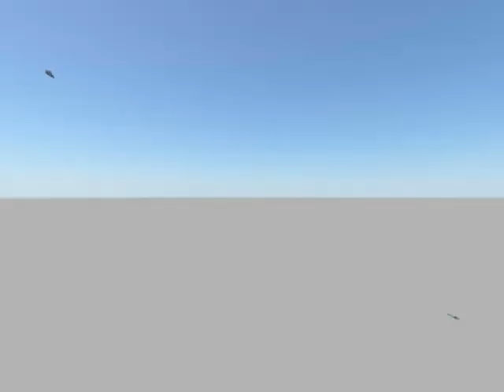IAT 343 - Ace Combat Pardoy HQ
animation video for a video game for siat at sfu based off the trailer in Ace Combat 6. I couldnt figure out how to put stars in; so why not get planets? Model and animation is done in maya.